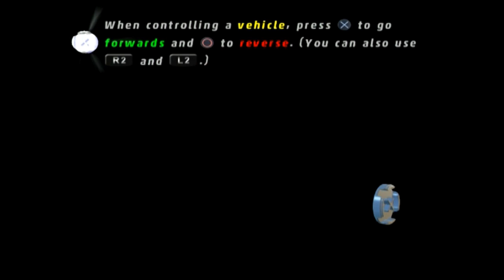Hydra Base Infiltration (LEGO Marvel Super Heroes part 6)